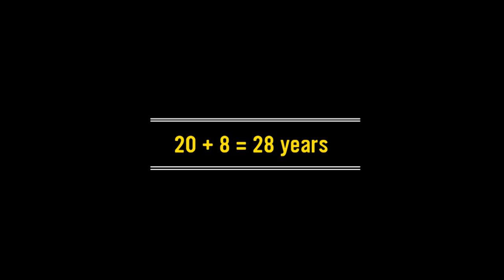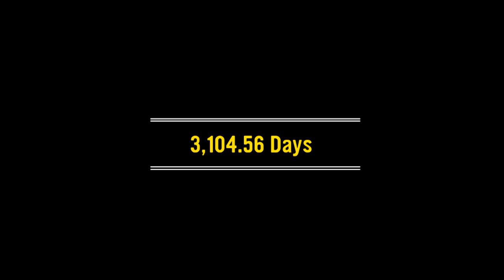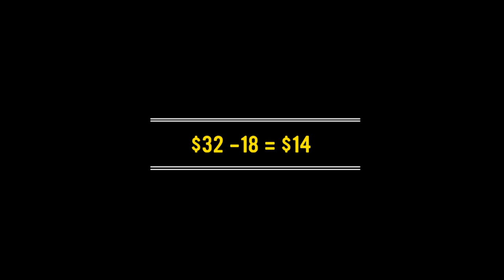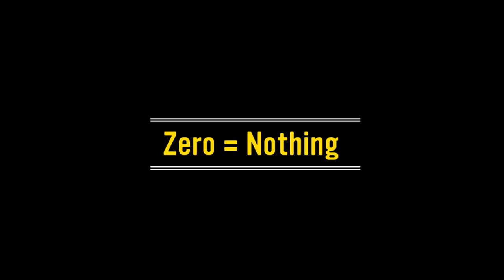Jarrett Maurice Adams: Life After Justice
At the age of 17, Jarrett Adams found himself staring down a 28-year prison sentence— for a crime he didn't commit. With help from the Wisconsin Innocence Project, Adams was exonerated ten years later, but the adjustment to life after justice was a rocky process. Now a third-year law student, Adams shares how he has turned his experience into a mission to help others restart their lives after wrongful convictions.